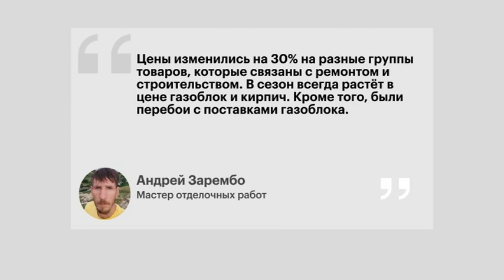Влияние стоимости | Сюжет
В Прикамье за первые два квартала текущего года зафиксирован рост цен на строительство загородных домов. Он составил порядка 25%. Главная причина удорожание строительных материалов.